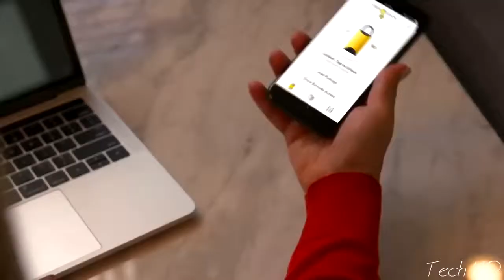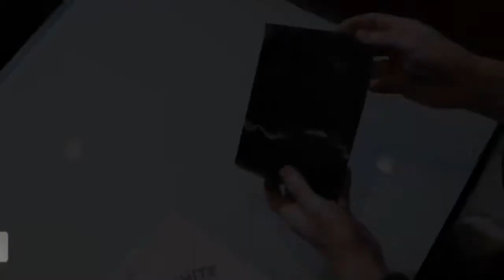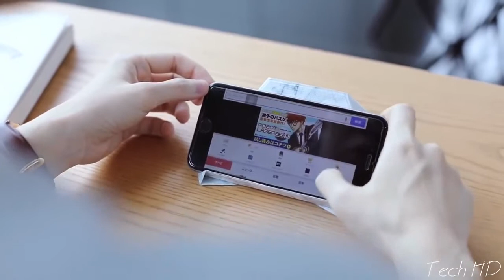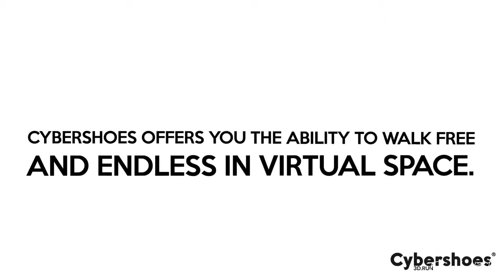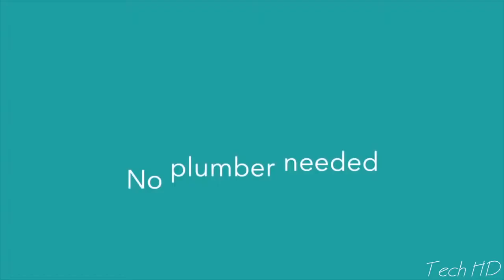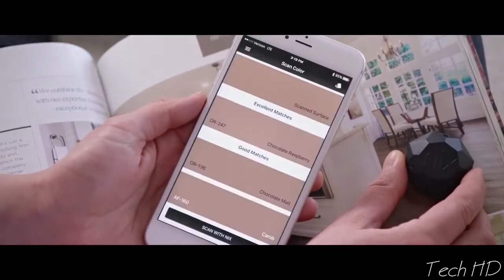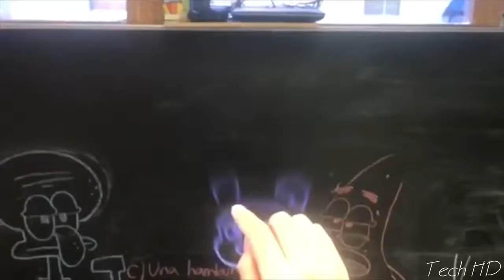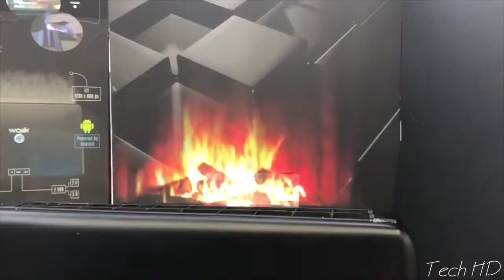Latest Inventions That anyone Can Use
From Cooking outdoors to virtual Walking new shoes,
Everyone will find a use for these!